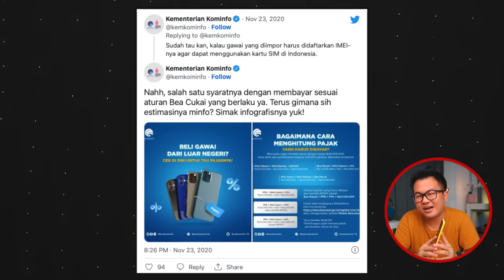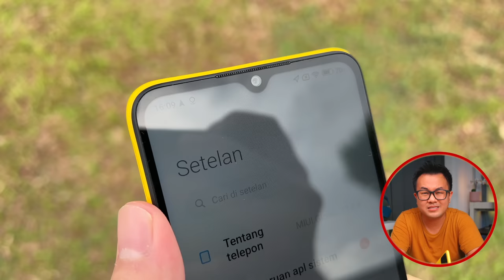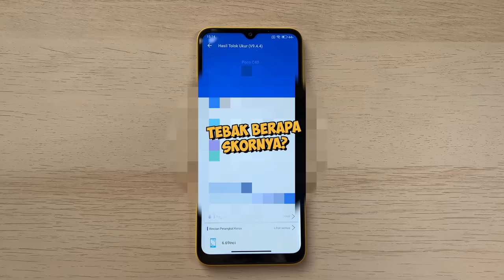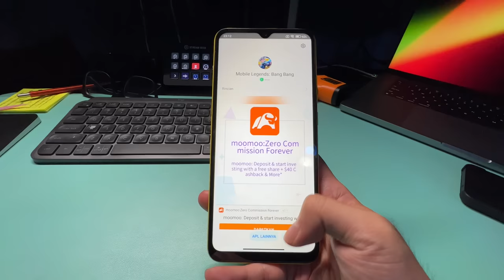TERPAKSA😭 Pake HP 1 JT-an, Betah⁉️